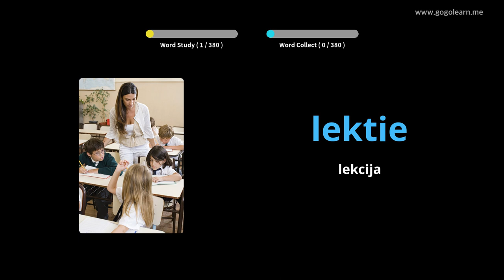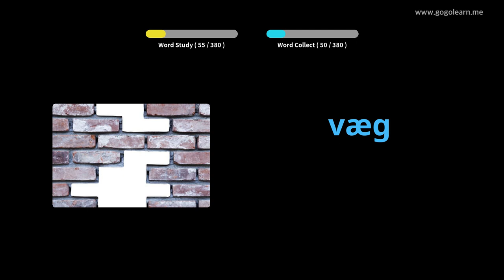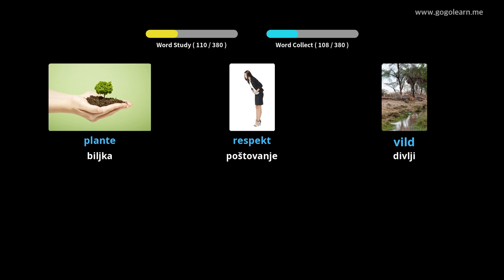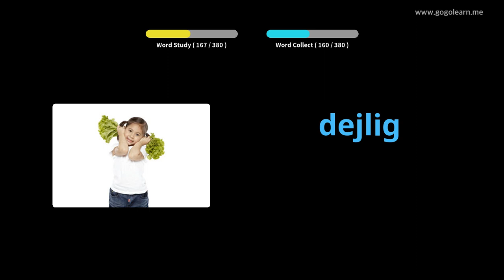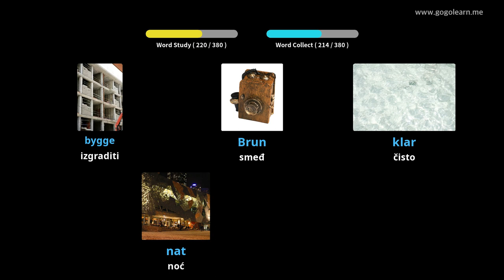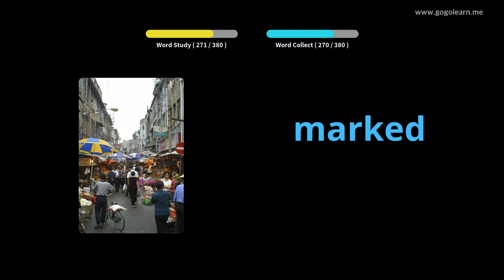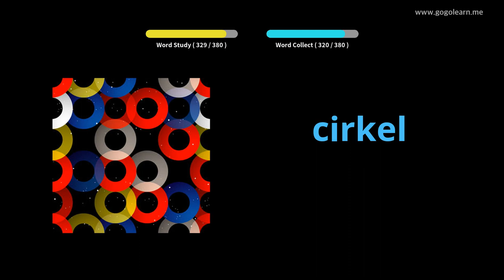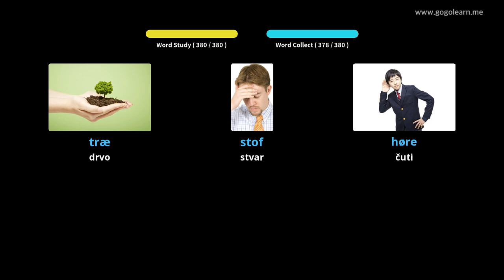Učite s danski slikama | danski vokabular Srednja škola 1 | Golearn